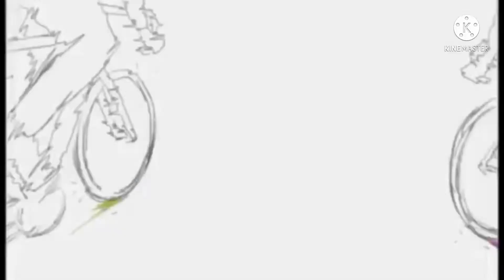Nakapaggala din sa Wakas